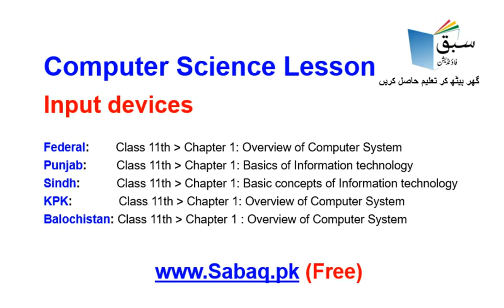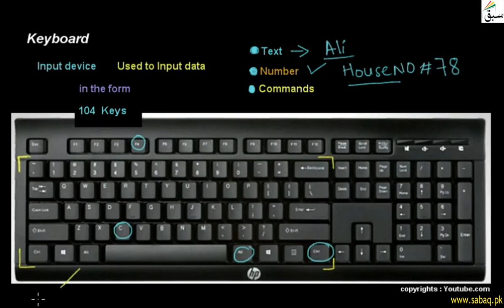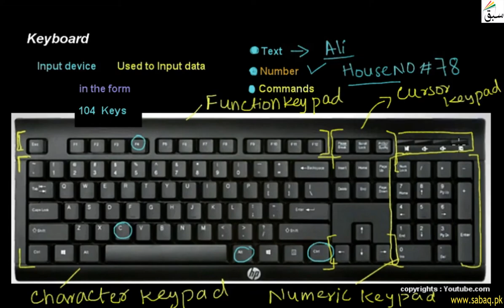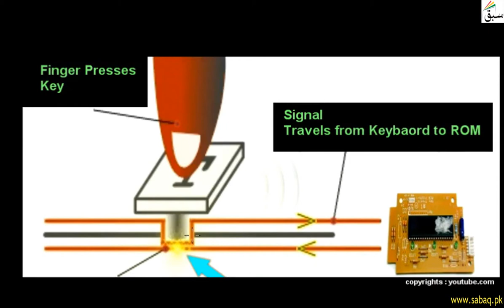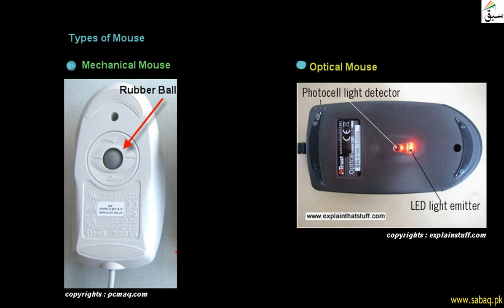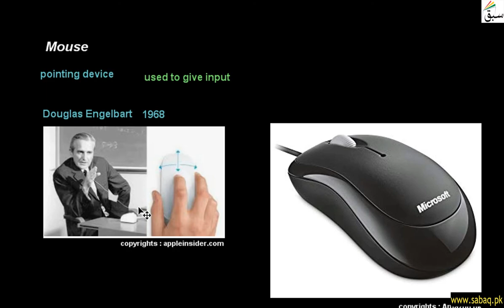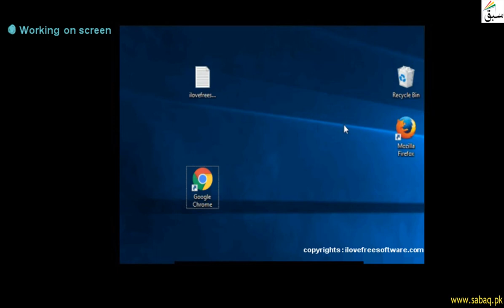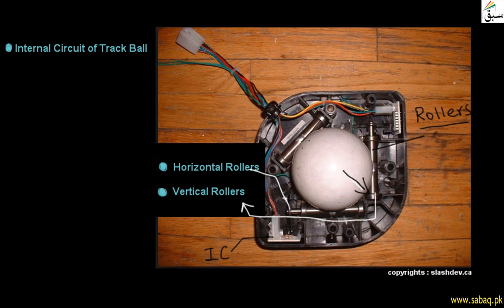Computer 11 Input devices, Computer Science Lecture | Sabaq.pk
Computer Science 11 Input devices Teleschool PTV | Sabaq.pk |

Following classes are covered in Teleschool PTV lectures:
Following subjects are covered in Teleschool PTV lectures:
• Maths Lectures
• Biology Lectures
• Computer Science Lectures
• Physics Lectures
• Chemistry Lectures
• Islamiat Lectures
• Urdu Lectures